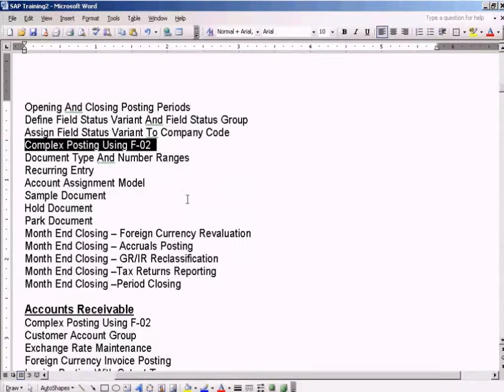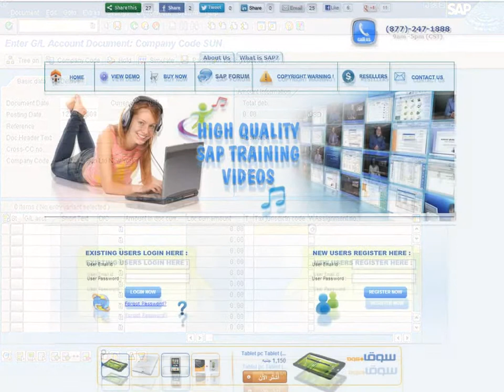SAP Complex Posting Using F 02